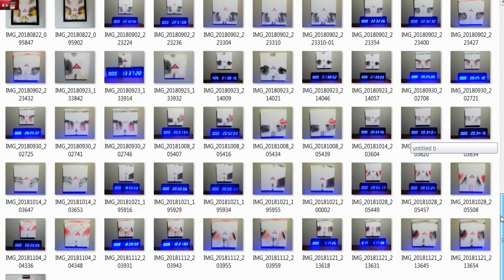"good" Scalp & Copyright videos Gone / warpaint gamer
WARPAINT GAMER : Every other Gamer is Just .NORMAL ! Most Background Music by : Kenn Yurchuk - Headphones Are : Rage Fury Pro ) Self promotion of Your Channel is Encouraged & Demanded In my Comments Section !